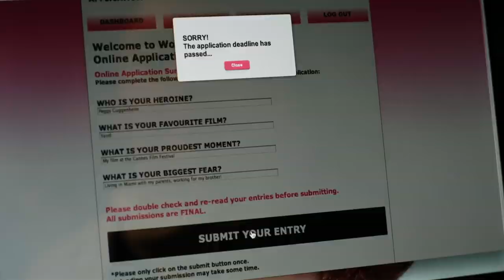Who's Afraid of Vagina Wolf? Trailer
Who's Afraid of Vagina Wolf? is available now on streaming and download from Wolfe Video

A wild and wacky comedy from the always dynamic and irresistible Anna Margarita Albelo (Hooters, A Lez in Wonderland). Albelo stars as a 40 year-old filmmaker attempting to bed her leading lady (knockout Janina Gavankar of “The L Word”) by writing her a lesbian remake of Edward Albee’s legendary Richard Burton-Elizabeth Taylor theater masterpiece. The terrific quartet cast is rounded out by the lovely Guinevere Turner (Go Fish, The OWLS) and the fabulous Carrie Preston (“True Blood”).

Co-written by Saved co-writer Michael Urban, this charming and beautifully shot lesbian feature co-stars the stunning Agnes Olech, plus Drew Droege, Joel Michaely, Celeste Pechousand Gloria Sandoval.